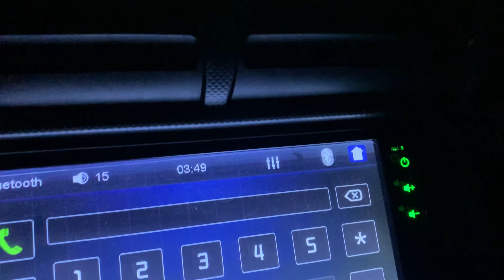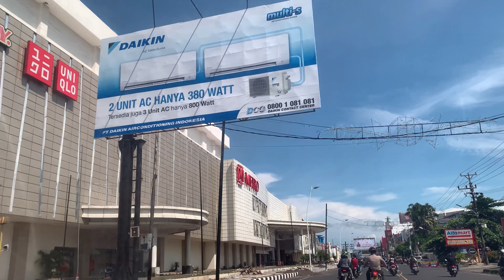H-1 SEBELUM HARI NATAL 24/12/2022